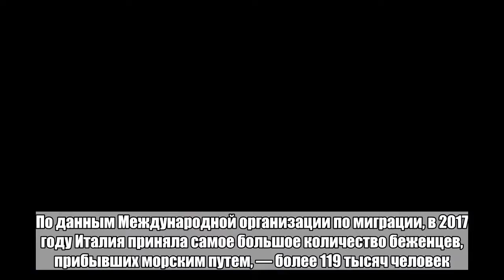Нашествие 600 мигрантов на территорию Испании попало на видео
Более 600 мигрантов прорвались на территорию Сеуты — полуанклава Испании в Африке — из Марокко. Об этом сообщает La Vanguardia и публикует на своем YouTube-канале видеозапись произошедшего. Они перелезли через высокое ограждение с колючей проволокой. Как отмечает издание, беженцы миновали защиту в тех местах, где отсутствуют камеры видеонаблюдения. По оценкам специалистов, это самая значительная попытка пересечь границу с 2014 года. Миграционный кризис в Европе разразился в 2015 году. Некоторые страны выступили за сдерживание потока беженцев и против квот на число мигрантов. В то же время Германия старалась принять максимум беженцев, в страну с тех пор перебралось свыше 1,5 миллиона человек. По данным Международной организации по миграции, в 2017 году Италия приняла самое большое количество беженцев, прибывших морским путем, — более 119 тысяч человек.Больше важных новостей в Telegram-канале «Лента дня».